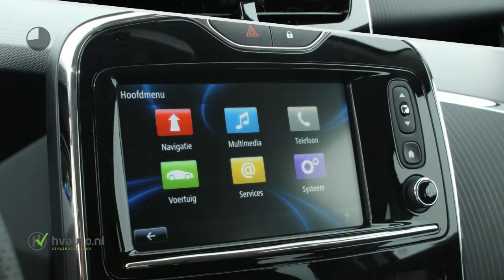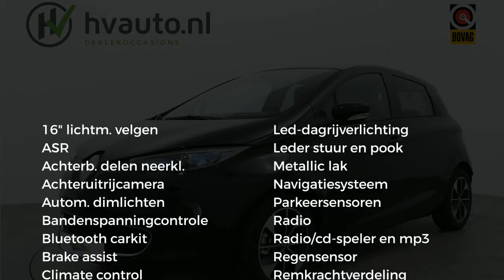Renault ZOE R90 INTENS 41KWH INCL ACCU EXCL BTW | Eur. 21.659,- incl. .